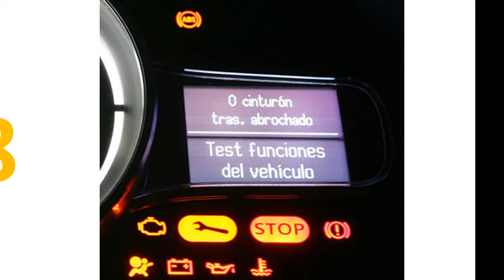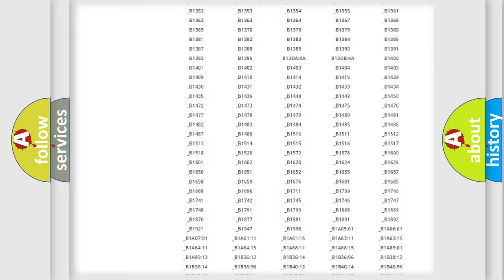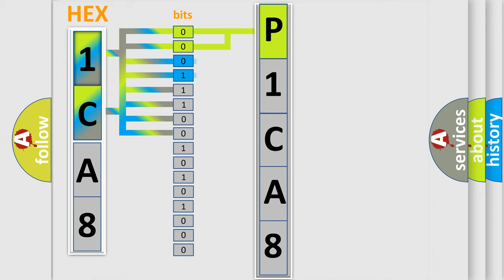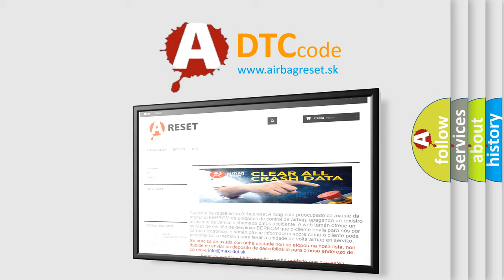DTC Jeep P1CA8 Short Explanation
Contents:
0:21 Basic DTC analysis according to OBD2 protocol standard.
1:48 Insight into programming
2:58 A diagnostically understandable description of the Diagnostic Trouble Code
3:05 Basic error definition

Make
Jeep
Code
P1CA8
Definition
Lost Communication with Distance Control ECU
Description
While the dynamic radar cruise control is either preparing for operation or operating,  if communication data from the distance control ECU is invalid for a certain amount of time,  The ECM records this communication cut off code
Cause
 Communication circuit Distance control ECU ECM